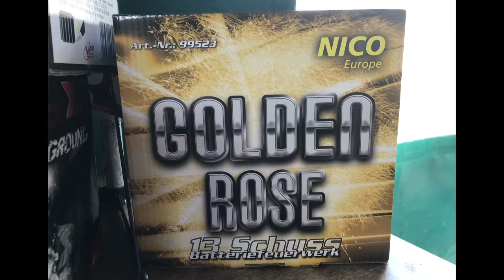Nico Golden Rose 13-Schuss | Neuheit 2017/18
richtig schöne Batterie, mit einem tollen Effekt :)
Preis ~ 12€

13 Schuss-Bombettenbatterie, nacheinander zündend: Blauer Aufstieg mit anschließender Verwandlung zu roten Blinksternen-Buketts umrahmt von langziehenden Goldschweifen mit blauen Spitzen.
Die Brenndauer beträgt ca. 25 Sekunden bei einer Effekthöhe von ca. 50 Metern.